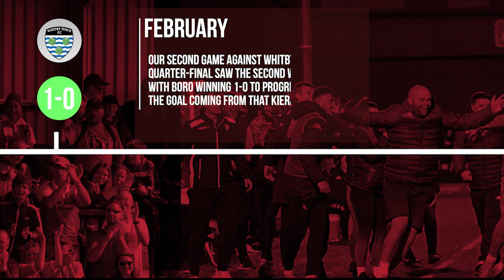An unbeaten year at the Flamingo Land Stadium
Scarborough Athletic go a year unbeaten in at the Flamingo Land Stadium.

12 months and 26 competitive games.

Video created by: Ryan Furnell
Match highlights: Andrew Davies